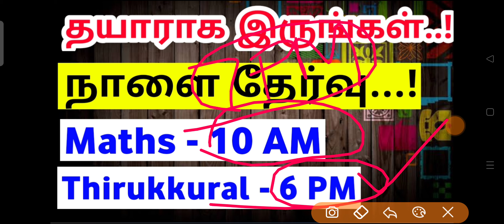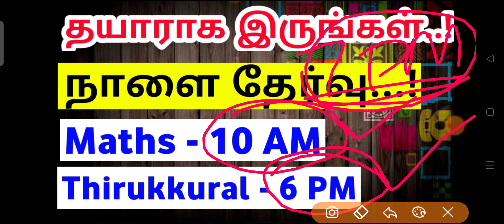TNPSC Free Test- எல்லோரும் Attend பண்ணுங்க..!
நம்பிக்கையோடு படிப்போம்..!

வென்று காட்டுவோம்...!

📌📌For Updates📌📌

Or